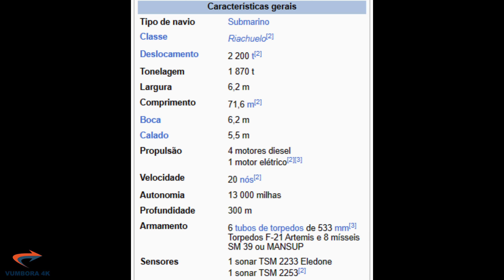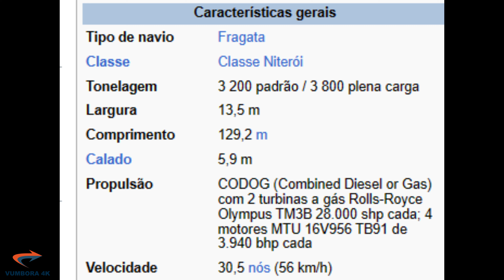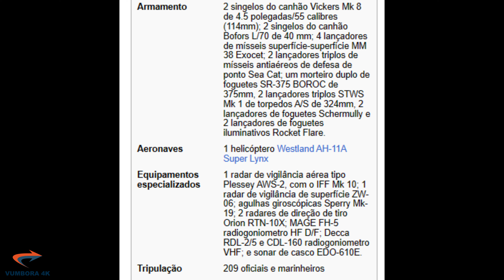NAVIO DE GUERRA E SUBMARINO PORTO DE SALVADOR BAHIA 🇧🇷 salvadorbahia walking(08 Outubro,2023) [4K]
💥⚫🟠💥 SEJAM TODOS BEM VINDOS. COMENTEM E SE INSCREVAM💥⚫🟠💥

 O Vumbora 4k tem como objetivo mostrar a linda cidade de Salvador. Suas ruas, avenidas, construções com arquiteturas variadas, praças arborizadas, eventos, bares, shoppings, praias e centros históricos. e um povo simpático e alegre. O Canal é destinado para todos que queiram conhecer Salvador com mais detalhes, e para que no futuro as novas gerações possa assistir com belas imagens.

Neste Vídeo mostro um pouco do Porto de Salvador .